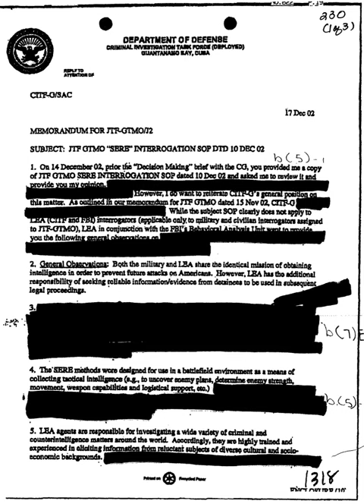Purge | Wikipedia audio article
This is an audio version of the Wikipedia Article:
Purge

- Socrates

SUMMARY
In history, religion and political science, a purge is a removal of people who are considered undesirable by those in power from a government, another organization, their team owners, or society as a whole. A group undertaking such an effort is labeled as purging itself. Purges can be either nonviolent or violent; with the former often resolved by the simple removal of those who have been purged from office, and the latter often resolved by the imprisonment, exile, or murder of those who have been purged.